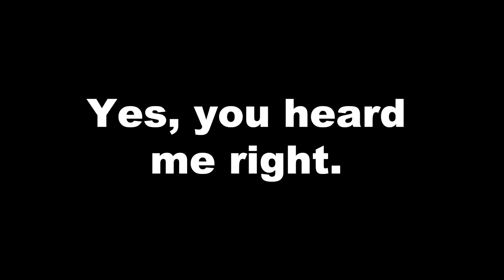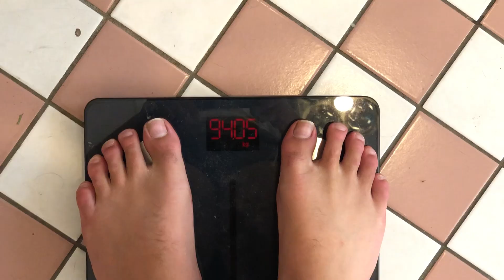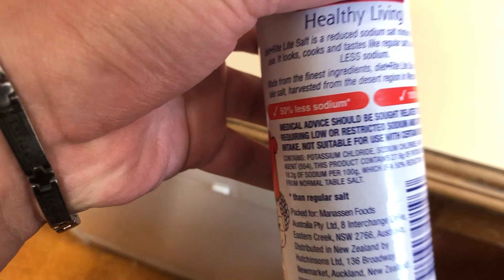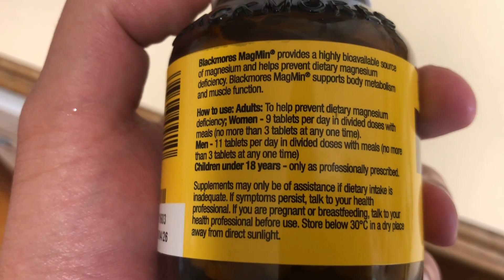I Stopped Eating Food for 5 Days... Here’s What Happened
I decided to switch up the Carnivore Diet and try water fasting for 5 days. The results were unbelievable. The benefits of water fasting are innumerable and I incorporate into my life every so often to help with physical, mental and emotional wellbeing. In my opinion water fasting in combination with the carnivore diet is easily the most effective method for weight loss.